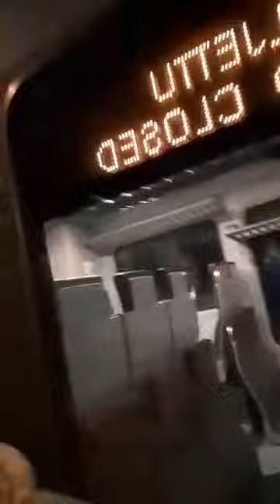#115 TRAVEL VLOG - Metro Ride at Helsinki, Finland, Europe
The metro is also a convenient way to get out of the busy city centre and into the nature. Single tickets and day tickets can be purchased using the HSL mobile app or from HSL ticket machines, R-kiosks and many other sales points throughout the city. Helsinki Card holders can travel free of charge on the metro.

Source:  Google